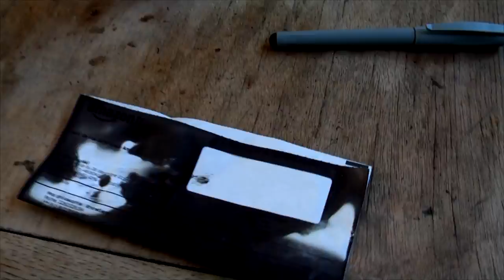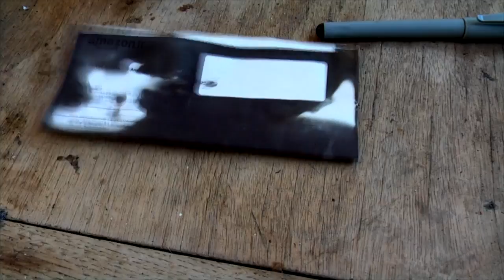breakfast table mix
small real day life music video, at the breakfast table
Dans la nouvelle série de vidéo musicales "Tranches de vies"